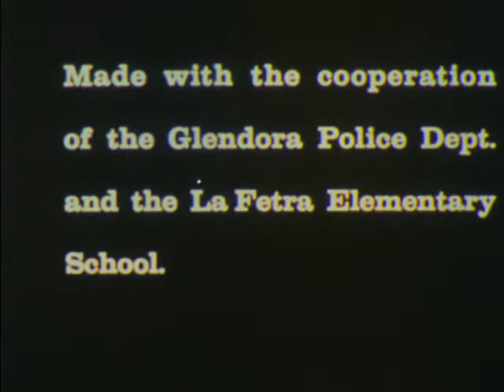Strangers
Deals with child molestation prevention. Teaches youngsters safety rules they should follow whenever any unknown person speaks to them. For elementary grades.

Sid Davis remade this film over and over and over. Same situations different actors and years.